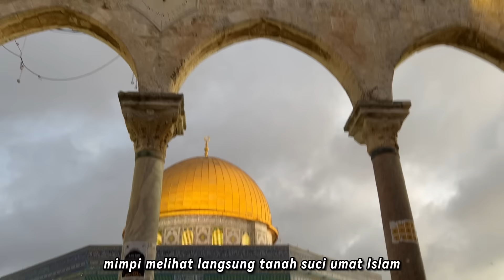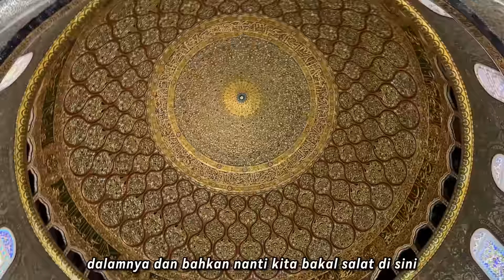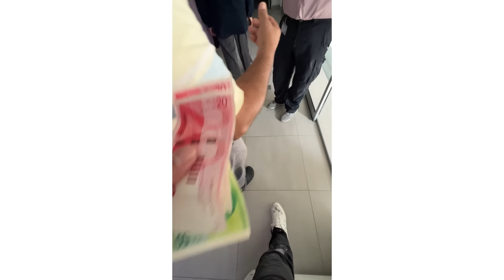Saya di Palestina DIANCAM Tentara Israel